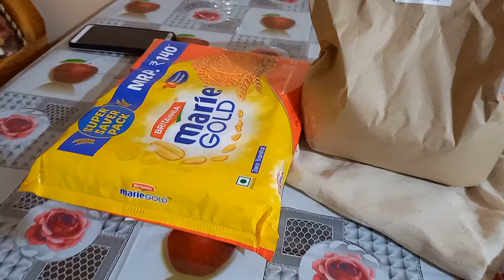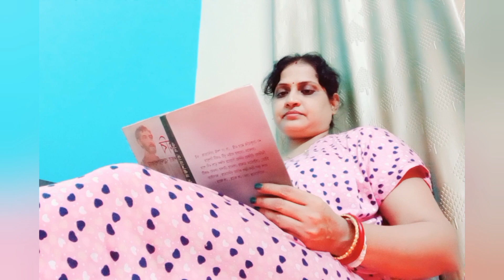পুরনো সব কিছুই ফেলে দেওয়ার মতো নয়